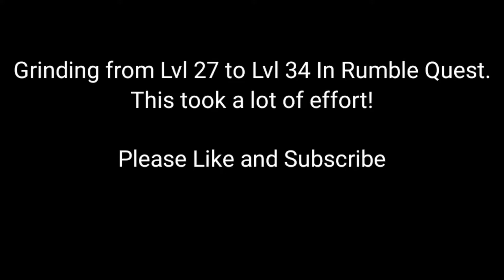RUMBLE QUEST GRINDING. EPIC TIMELAPSE IN ROBLOX